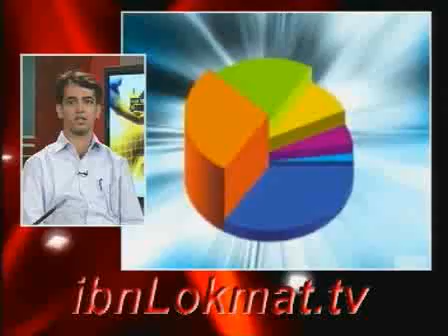shreemantwha 2812 seg 3